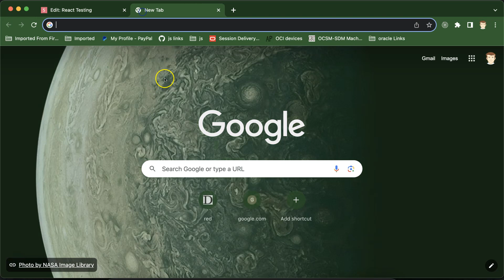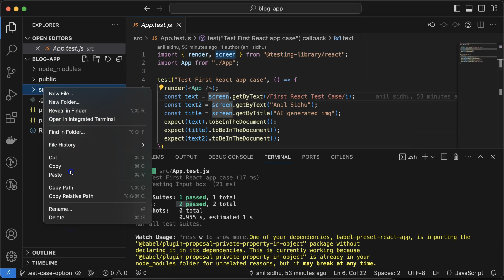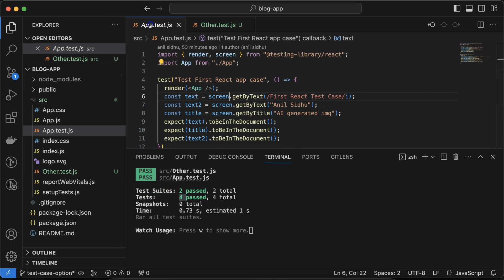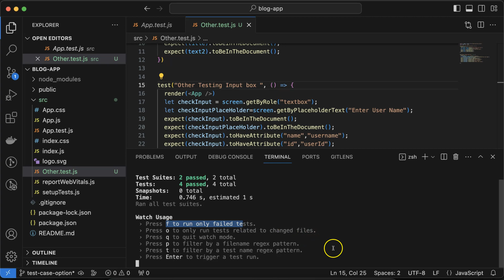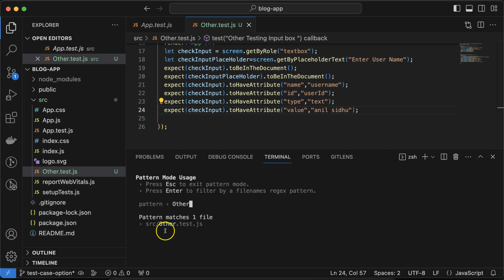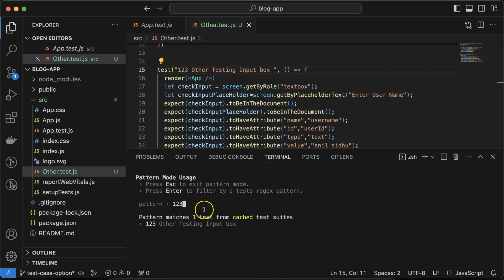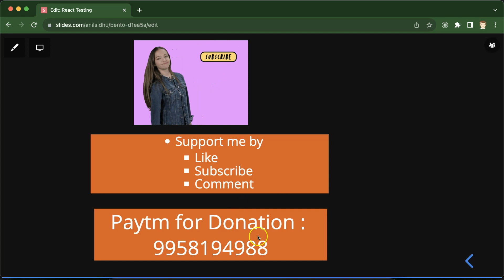React Testing library and Jest in Hindi #7 Test Case Run Options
Hi, Everyone in this video we learn what options we have to run test cases in react testing in Hindi. This video was made by Anil Sidhu in Hindi.
How to run specific test files.
What is watch Mode?
How to run the failed test case.
How to run all test cases.
How to quit watch mode.
How to filter test files for run.
How to Filter test case.